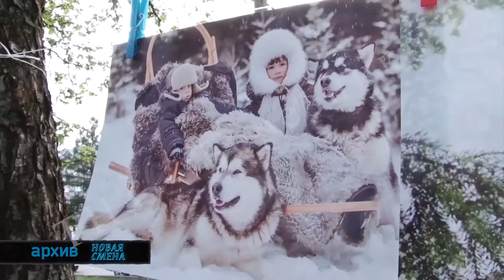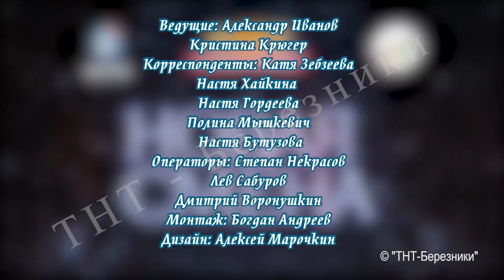Новая Смена 4